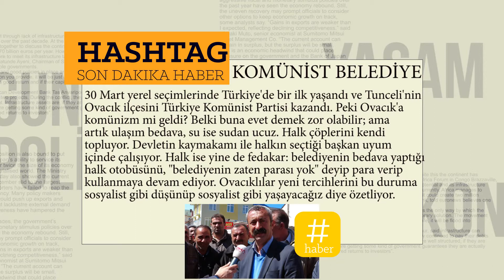KOMÜNİST BELEDİYE'DE SU, SUDAN UCUZ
30 Mart yerel seçimlerinde bir ilke imza atan Tunceli Ovacık halkı Türkiye Komünist Partisi'nden aday olan Fatih Mehmet Maçoğlu'nu seçti. İşte o belediyenin icraatları...